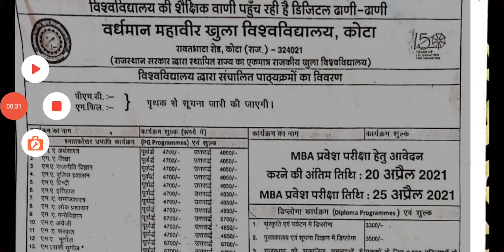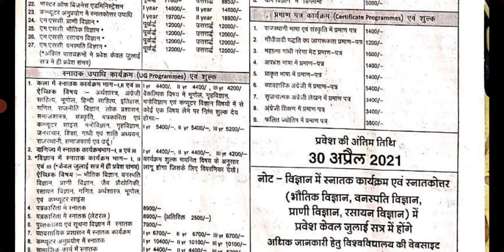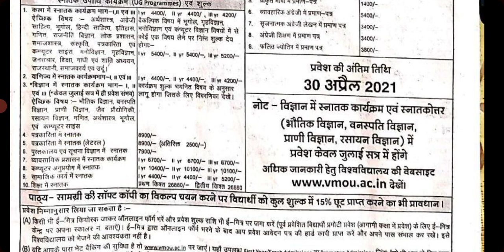VMOU जनवरी सत्र 2021एडमिशन की लास्ट डेट आगे बढ़ी vmou admission janvery 2021 Form ki last DATE ex.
सत्र 2020 वालों की परीक्षाएं
 जून से स्टार्ट हो रही है जनवरी सत्र 2021 एडमिशन की
 लास्ट डेट आगे बढ़ी

vmou admission 2021 वर्धमान महावीर खुला विश्वविद्यालय कोटा के जनवरी सत्र वालों के एडमिशन फॉर्म start
एडमिशन फॉर्म भरने की लास्ट डेट आगे बढ़ी

Vmou kota university new update vmou admission
vmou admission 2021 जनवरी सत्र वालों के एडमिशन फॉर्म Vmou kota university new update vmou admission

VMOU junveri 2021 EXAM Date apdet परीक्षा होगी या प्रमोट किया जायेगा  VMOU KOTA EXAM DATE परीक्षाएं

2021,vmou admission , vmou update, vmou कोटा exam

telegram chenal
MRUDHAR CLASESS BALOTRA
MRUDHAR CLASESS BALOTRA

VMOU defaulter Form 2021

VMOU defaulter Result 2020

VMOU Defaulter exam Form 2021

VMOU Defaulter Form dec 2020